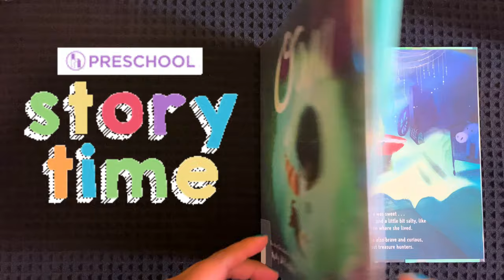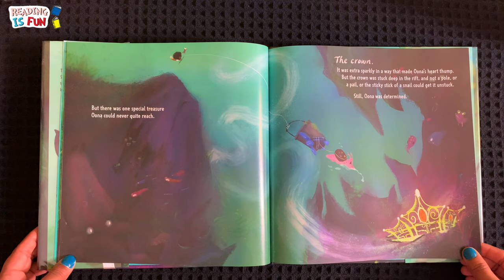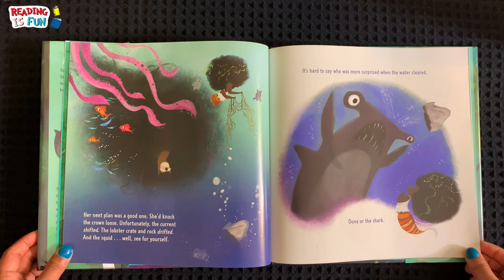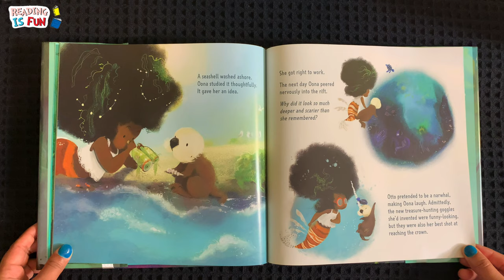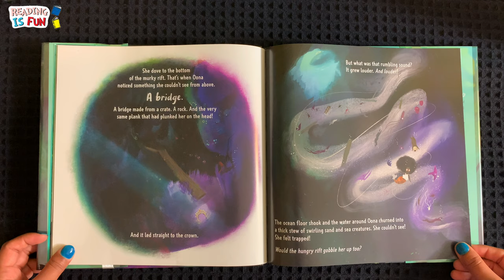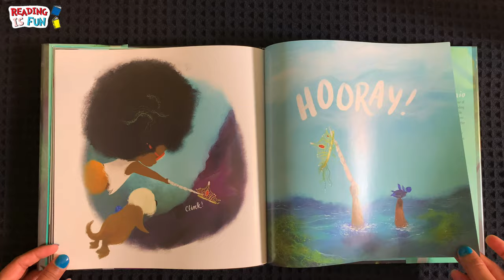🧜🏽‍♀️Oona by Kelly Dipucchio | Picture Book Read Aloud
Meet a brave little mermaid searching for a very special treasure in this heart-warming and gorgeously illustrated celebration of friendship, creativity and digging deep for determination!

Oona!

She’s a little mermaid who loves special treasure and big adventures – and often ends up in big trouble!
But with her best friend Otto by her side, Oona is on the hunt for the grandest treasure of all – and she’s about to find out it’s not what she thought it was...

A wonderfully watery tale of friendship, creativity and digging deep for determination from the author Kelly DiPucchio and  illustrator Raissa Figueroa.